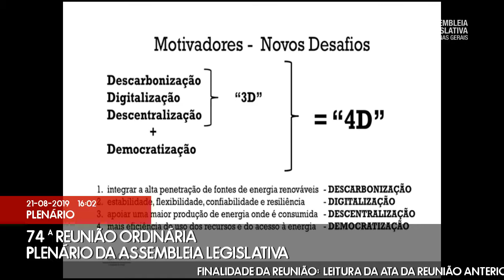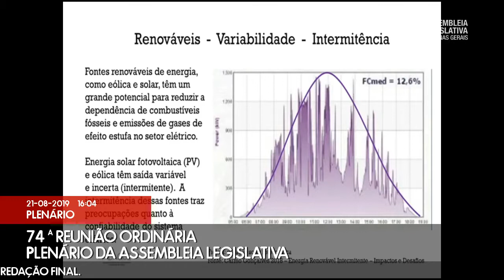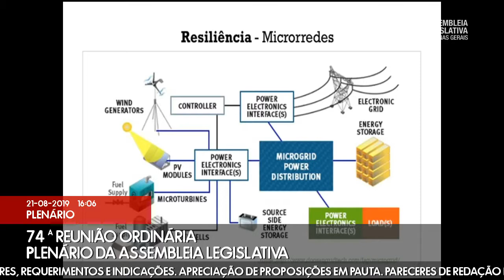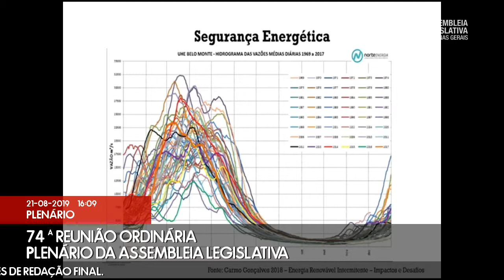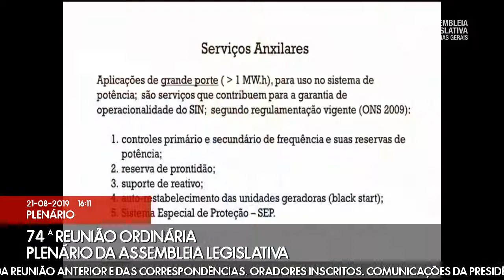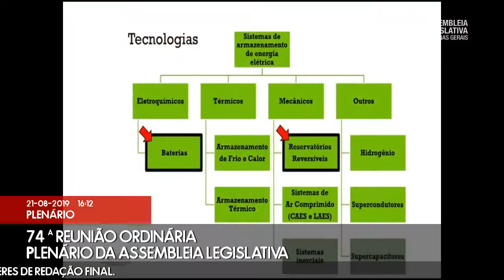21/08/2019 14:00 - 74ª Reunião Ordinária